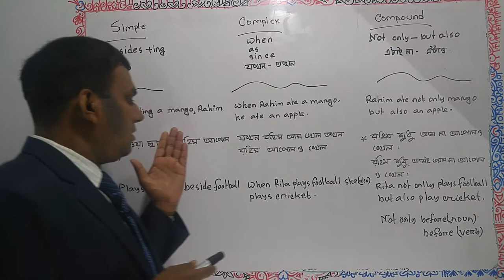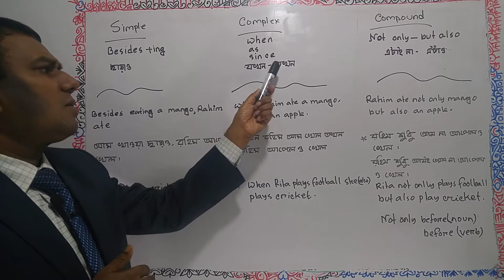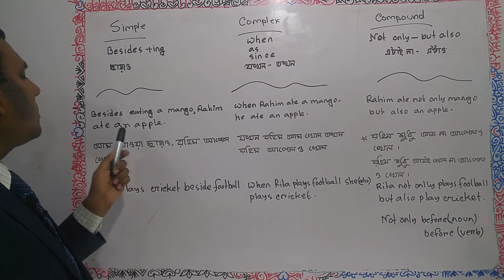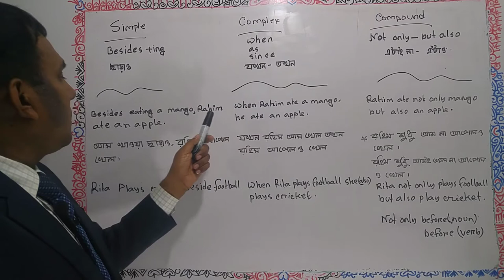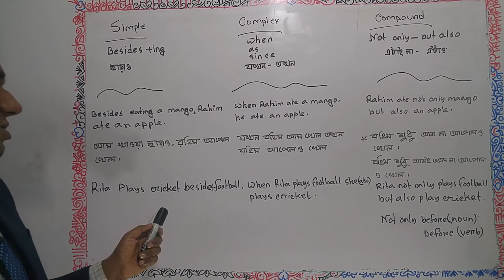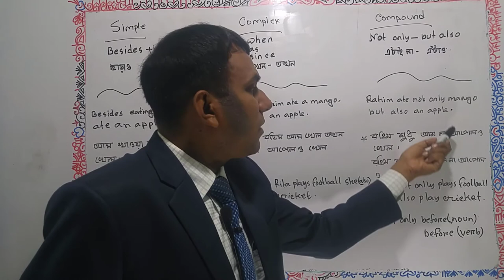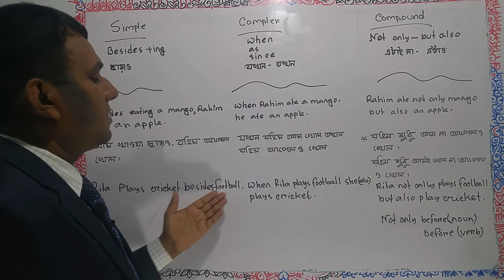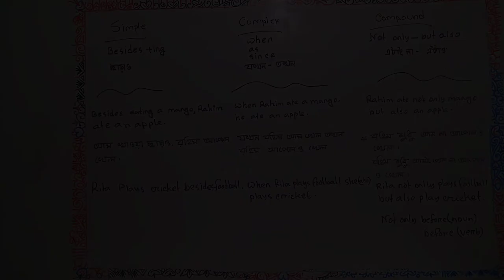🌹Simple sentence-Besides-ছাড়াও🌹complex-As,When,Sinceযখন-তখন🌹compound-Not only-but also-এইটাও-ঐটাও🌹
Learn Simple, Complex and Compound sentence with the marker “Besides” for simple sentence, “When, as since” for complex sentence and “Not only-but also” for compound sentence. How to use “Simple, Complex and Compound sentence” in spoken English, in this video, you can learn the best way of usage “Simple, Complex and Compound sentence” for speaking and reading. Teachers, parents and students will get help to improve their grammar based learning of English language with the uses of “Simple, Complex and Compound sentence”. Learn step by step about “Simple, Complex and Compound sentence” in English or “Simple, Complex and Compound sentence” for beginners in English. Basic English learning through “Simple, Complex and Compound sentence” is here. Simple complex compound rules Bangla is here.Transformation of sentences rules in Bangla is here.Simple complex and compound sentences in Bengali is here.
To become a fluent speaker, you should stay with “ Balal Language School” or “English Language School”.
Here I talked about the amazing usage of “Simple, Complex and Compound sentence” or The way to say “Simple, Complex and Compound sentence” in English. Speak English here fluently. English full speaking course or a full-length spoken English video series is here. English speaking video for student. Balal_English_Language_School,BLS, is here you can learn English to Bangla, Bangla to English and English to English. Powerful English lesson is here. English complete speaking course is also here. “Simple, Complex and Compound sentence” is here. “Simple, Complex and Compound sentence” structure, Uses of “Simple, Complex and Compound sentence” with example. “Simple, Complex and Compound sentence” Rules. Free English full-course is here.